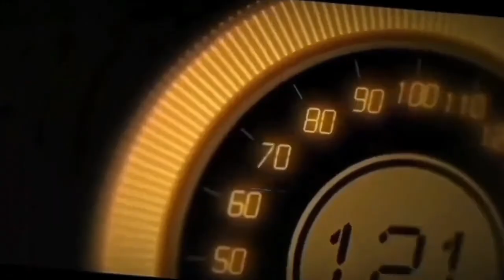Proses Pemasangan Loweringkit per ceper !!!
- Gratis Balancing
- Gratis Nitrogen
- Gratis Pasang

PEMBAYARAN BISA MENGGUNAKAN :
Uang Cash
Transfer